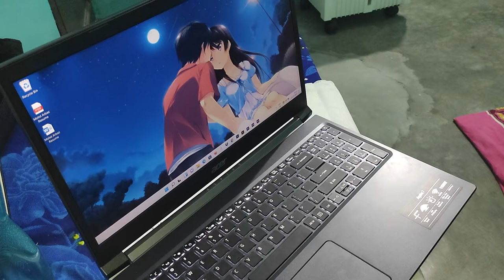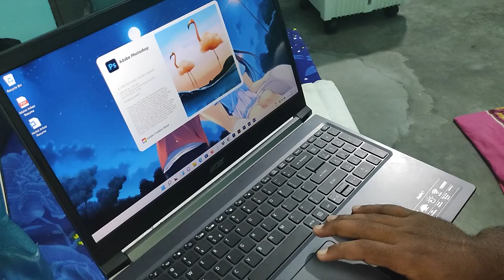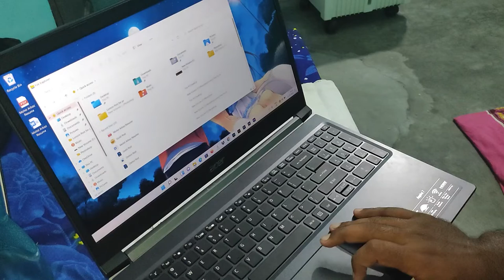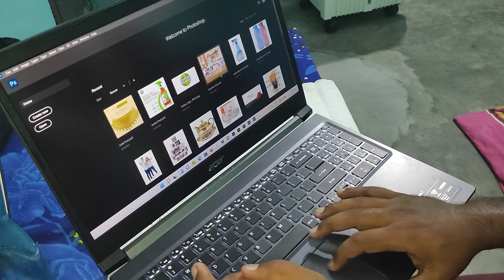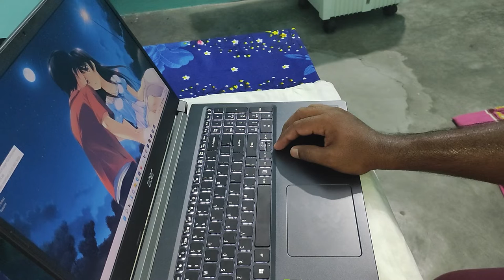Acer aspire 7 i5 10th gen GTX1650 Full Review after 30 Days //Arbaz Hussain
This Acer gaming laptop features a large screen-to-body ratio and a FHD narrow border screen so that you can enjoy an expansive view of the screen. This gaming laptop offers USB ports, an HDMI port, and more to enable offline charging and so on. And, its aesthetic design and backlit keyboard enable you to game with ease in a dimly lit room.
Laptop, Power Adaptor, User Guide, Warranty Documents

Enjoy Work and Play
This gaming laptop is equipped with NVIDIA GeForce GTX 1650 graphics and the 10th Gen Intel Core Processor so that you can enjoy using it for work and entertainment.

Aesthetic Design
This gaming laptop has a large screen-to-body ratio and a FHD narrow border screen so that you can enjoy a large view of games, movies, and more. And, with Acer Colour Intelligence and Acer ExaColour, you can enjoy improved visuals.

Fast Network
This gaming laptop offers easy updates and a full range of connectivity options. And, with Dual-band Wi-Fi 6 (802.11ax) gives you improved average network throughput along with reduced latency.

Ample Storage
This gaming laptop offers strong power and ample storage so that you can easily carry out various tasks, making it a hassle-free experience every time you use it.

Connectivity Options
This gaming laptop ensures fast data transfers with the USB-C feature with USB 5 Gbps. Along with the other USB ports and an HDMI port, you can enjoy easy connectivity, offline charging, and more.

Aesthetic Design
This gaming laptop has an eye-catching design and an optional backlit keyboard so that you can enjoy its aesthetic appeal and also conveniently use it in dark environments.